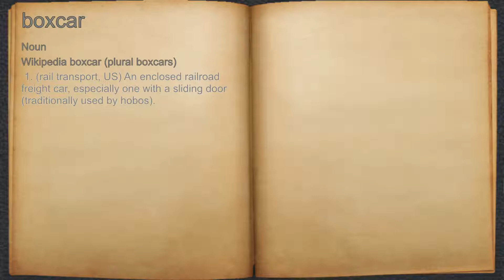What does boxcar mean?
A spoken definition of boxcar.

Intro Sound:
Typewriter - Tamskp